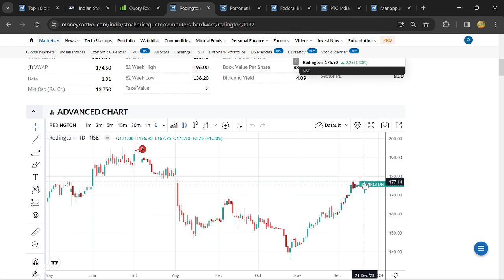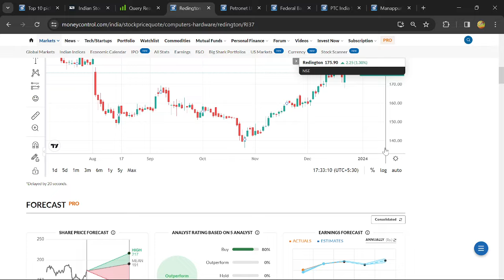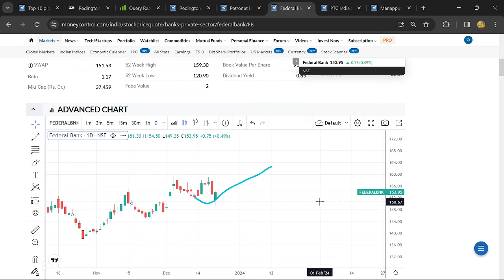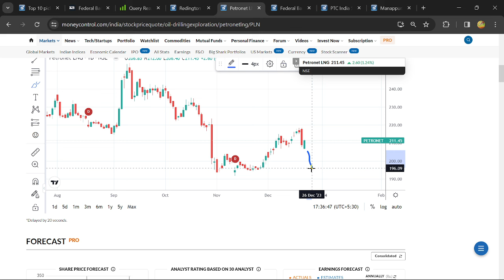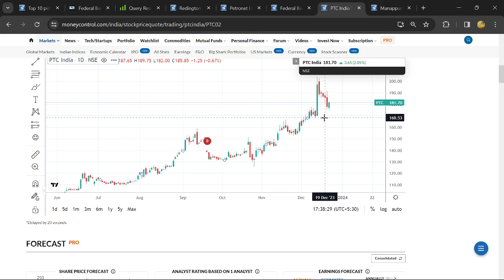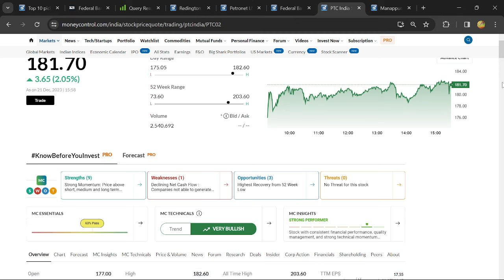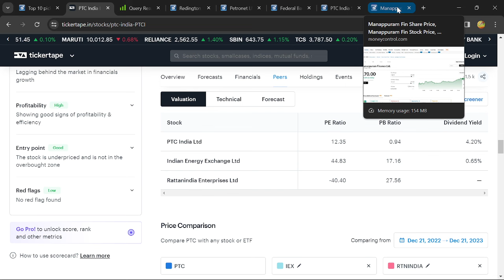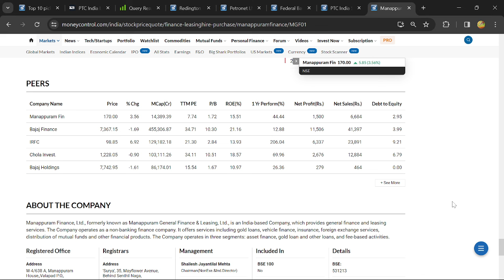High FII Holding Stocks |Below Rs.200 Stocks|FII வாங்கி குவித்த பங்குகள்|Savings in Tamil